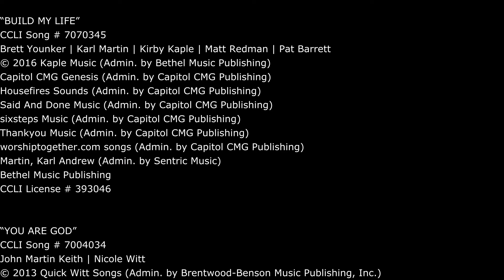WFBC, 09-27-2020, Jason Heath